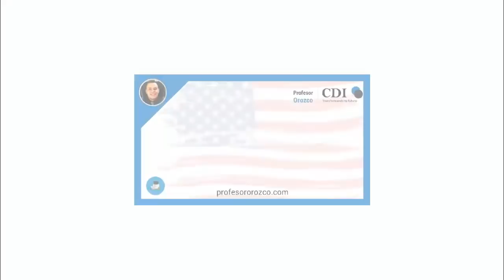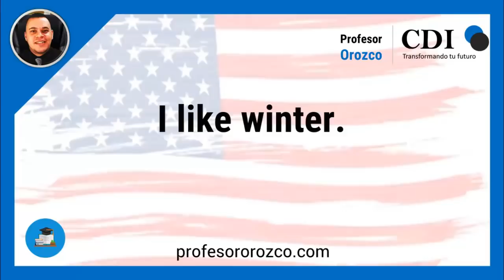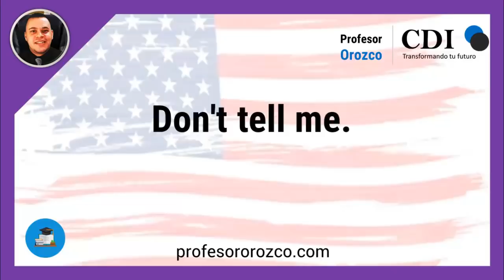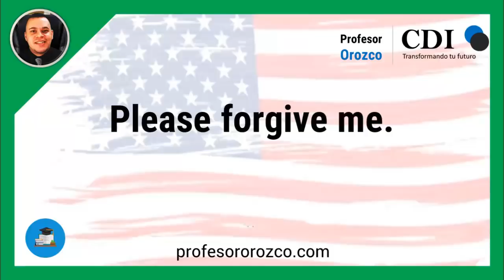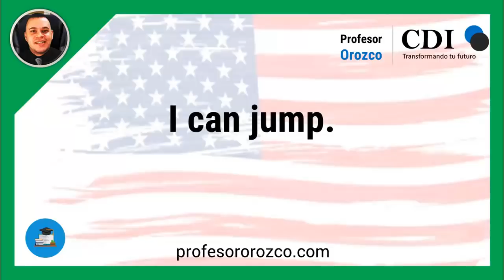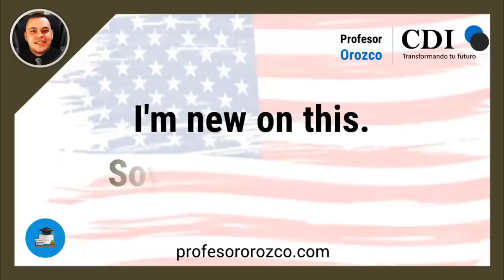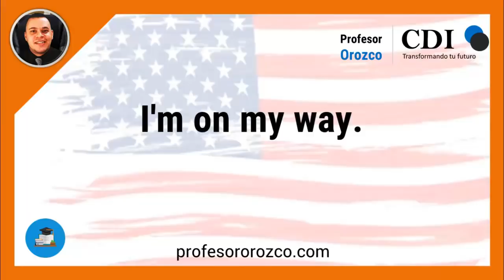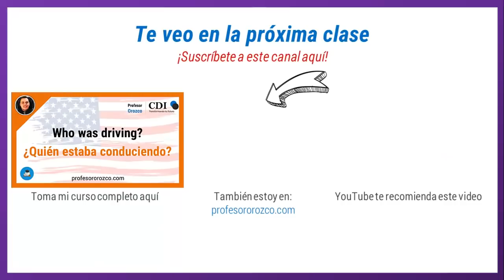► 75 Frases de uso diario ⚡ | Profesor Orozco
😔 Deja de ser un alumno eterno del idioma y aprende más inglés con mis recursos. 💪😎

👩🏼‍🎓 Membresías desde $0.16 centavos de dólar al día ($4.99 cada mes)